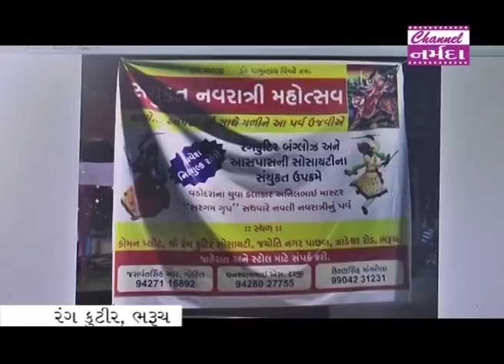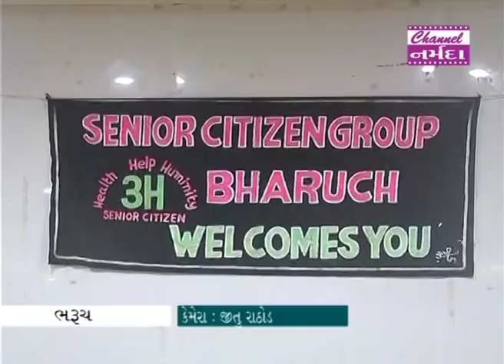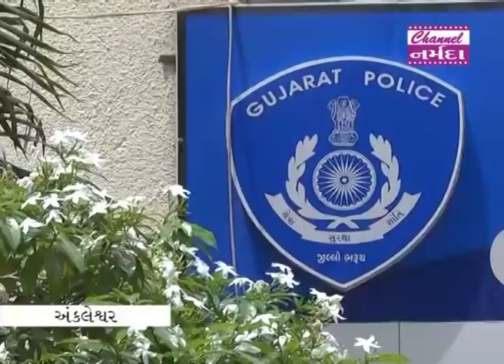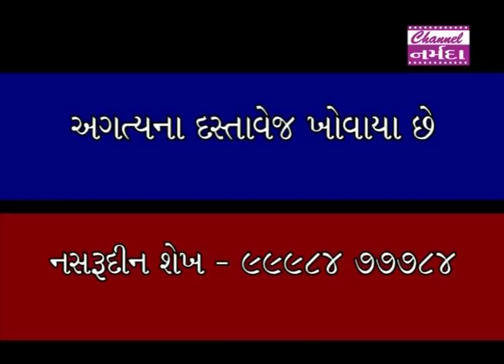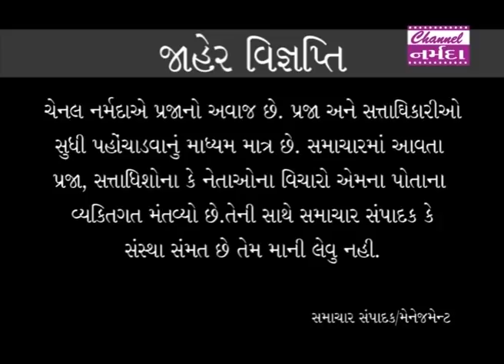channel narmada news date 17 10.2018